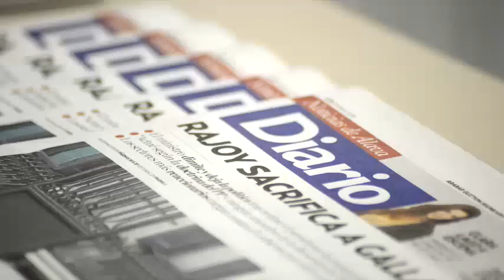Spot DNA 10º aniversario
DIEZ AÑOS ...Y ES SÓLO EL PRINCIPIO.
Tal día como hoy hace diez años, Álava alumbraba un nuevo proyecto de prensa local. La nueva cabecera pronto encajó con la inquietud y la demanda de los sectores más dinámicos de la sociedad alavesa, que reclamaban otra forma de mirar la actualidad del territorio y de su capital, Gasteiz. Hoy, DIARIO DE NOTICIAS DE ÁLAVA se viste de largo en su aniversario con un proyecto sólido y que atesora ya a 32.000 lectores en una línea que ha mantenido un continuo crecimiento sostenido. Este aniversario, bajo el lema 10 años y es el principio, servirá de pretexto para reafirmar nuestros principios editoriales, inspirados en la prensa cercana y alternativa, y celebremos con nuestros lectores, anunciantes, prescriptores y colaboradores la salud de un proyecto vivo. Así, DNA reunirá este jueves a buena parte de su universo en un acto social y el sábado 15 publicará un suplemento especial con 76 páginas que recogerán la trayectoria de una década en Álava y cómo la ha contado este Diario bajo la perspectiva diferenciada de sus periodistas, así como colaboraciones especiales de más de una treintena de firmas que durante la última década han ido pasando por la tribuna de este periódico. Y como detalle para sus lectores, DNA obsequiará también el sábado a todos sus lectores un dulce regalo, además de otras sorpresas que prepara para finales de año.